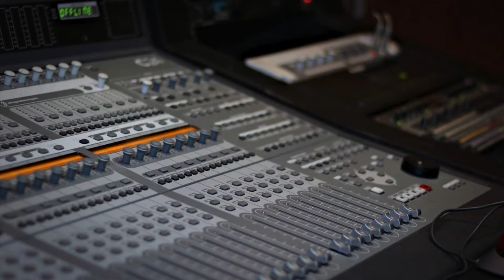Fly me to the Moon - Aerophone AE-10